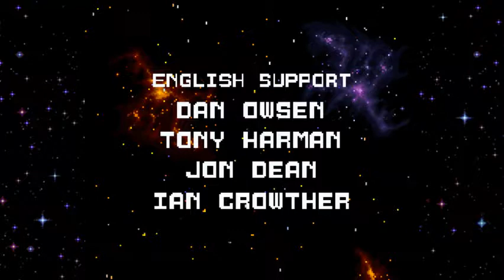► Star Fox - Level 2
Running on Zsnes